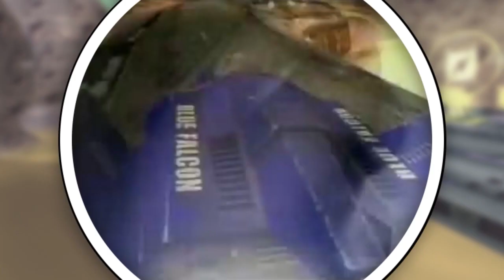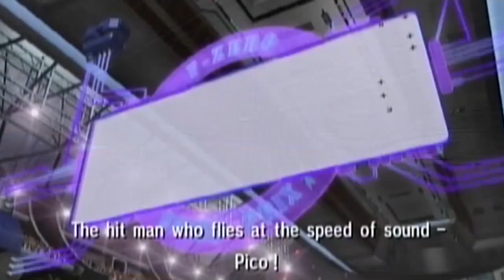F-Zero Combat Action [feat. Strekks] - Wally the Legend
Ever thought to yourself: "Man, Captain Falcon is awesome. It'd be so cool if Platinum Games made a ridiculous Captain Falcon centric character action game?" Well, so have Strekks and I, and we're gonna talk about just that.